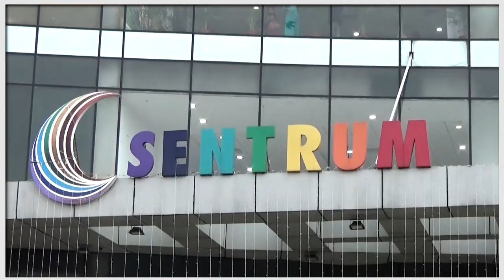Andal-এ সিপিএম সমর্থক গুলিকাণ্ডে পুলিশ কমিশনারকে মামলা তত্ত্বাবধানের নির্দেশ আদালতের